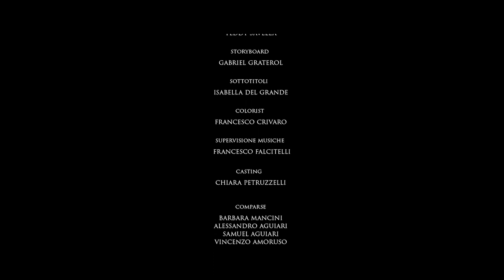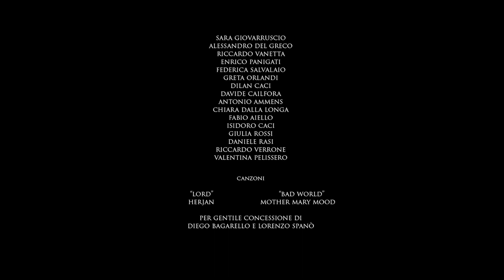In Principio (In the Beginning) - Short Film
Cortometraggio post-apocalittico del 2018 prodotto da Associazione Metropolis Film con il sostegno di Film Commission Torino Piemonte e Città di Orbassano. Con Giovanni Anzaldo e Giorgio Colangeli.

Regia: Daniele Nicolosi
Sceneggiatura: Giampaolo Galli, Daniele Nicolosi
Cast: Giovanni Anzaldo, Giorgio Colangeli, Alice Piano, Fabio Zito
Fotografia: Francesco Crivaro
Montaggio: Denis Sabato
Scenografia e costumi: Lorenzo Nicolosi, Alberta Avanzi
Suono: Niccolò Bosio

Vincitore come miglior cortometraggio all'Asti Film Festival, Salento Finibus Terrae, Ferrara Film Festival, Maazzeni Film Festival e Los Angeles CineFest
Selezionato al Trieste Science+Fiction, al RIFF di Roma, al FiPiLi di Livorno e in oltre venti festival nazionali e internazionali.
Tra i cinquanta finalisti ai Nastri d'Argento 2019.